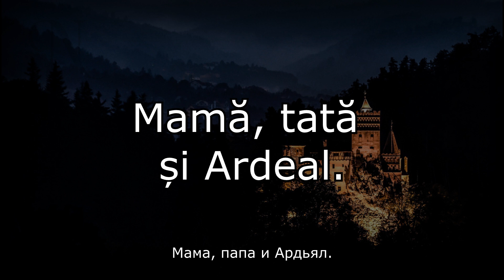"Marșul Ardealului" - Румынская Песня о Трансильвании (Трансильванский Марш)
Примечание: Румыны назвыают Трансильванию Ардьял
Автор песни: Эмилиан Ончиу

●▬▬▬▬ஜ۩СЛОВА۩ஜ▬▬▬▬●

Nu-i român cel ce nu simte
Ca pe propriul crez moral
Cele trei cuvinte sfinte:
Mamă, tată şi Ardeal.

Dac-avem în vine sânge
Îi suntem datori total
Maica Horii-încă plânge
Creşte iarba în Ardeal

O clopotniţă se-ngână
Cu un nechezat de cal
Țipă stelele-n fântână
Nasc româncele-n Ardeal

Primăvară, zi de Paşte
Ce-i real e ireal
Fiul Sfânt aici se naşte
Dumnezeu e în Ardeal

Prin Viteazul întregirii
Urcă-n calendar fatal
Ziua mare a Unirii
România-e-n Ardeal

Ţară iar în nedreptate
Şi ce-i drept e ilegal
Ca soluţie la toate
Trece Iancu prïn Ardeal

Se-mpreună, cerul crește
Pe-un pământ monumental
Ca din tebere de meșteri
Ninge marmura-n Ardeal.